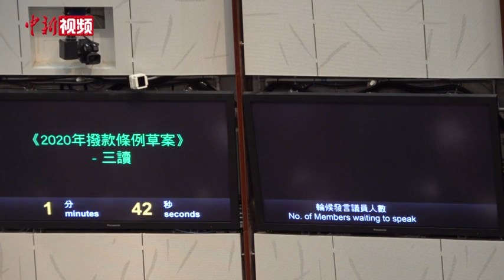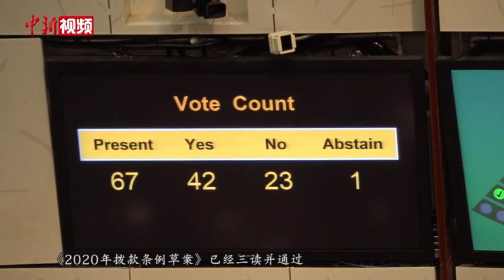香港立法会通过政府财政预算案 7月开始向市民派一万元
5月14日傍晚6时许，香港立法会大会三读通过涉及特区政府财政预算案的《2020年拨款条例草案》。随着预算案通过，年满18岁的香港永久性居民每人派发一万港元的优惠政策正式落实，特区政府6月底将开放申请，7月开始发放款项。